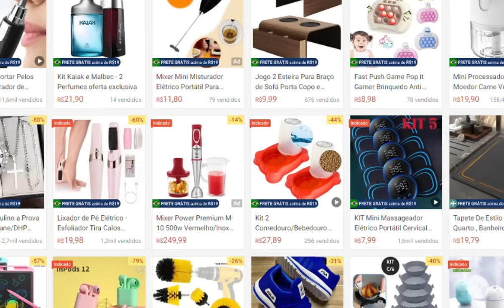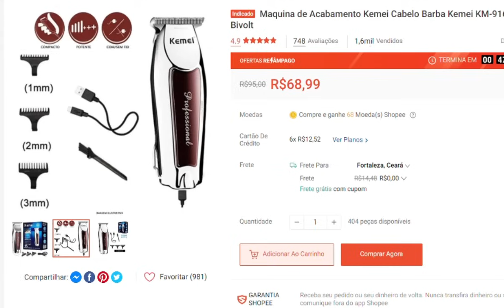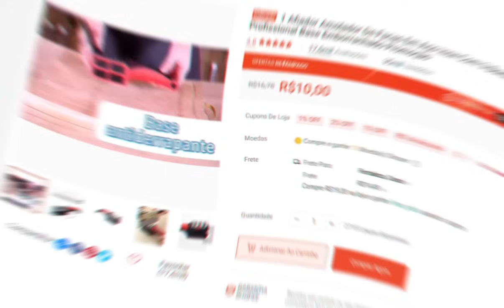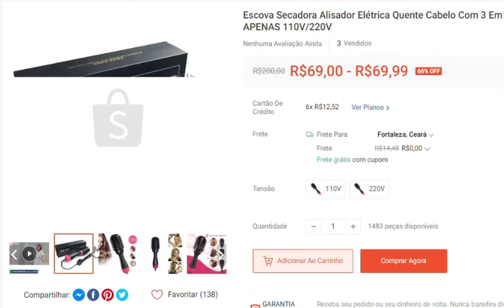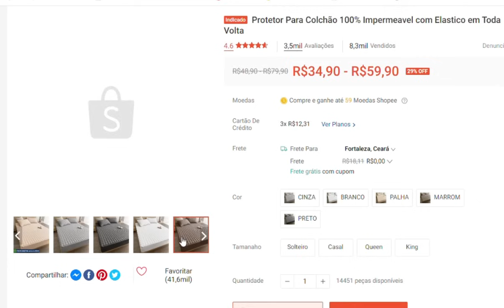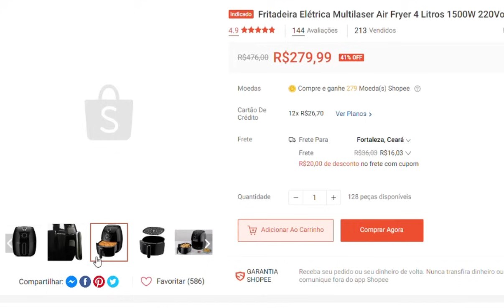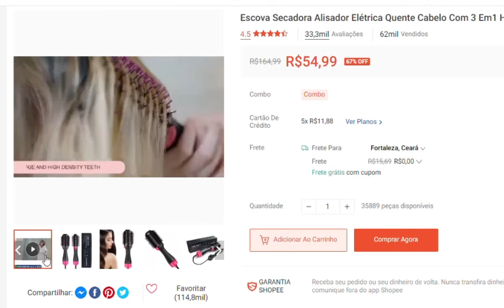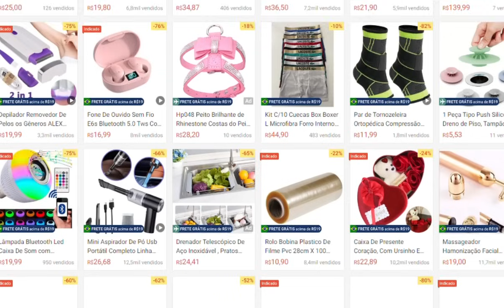Shopee Achados | Ofertas incríveis os Melhores Preços - CMNASCIMENTO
Bem-vindo(a) ao canal cmnascimento! Se você adora encontrar as melhores ofertas para deixar sua cozinha ainda mais incrível, está no lugar certo!

Hoje, vamos conferir juntos algumas ofertas incríveis na Shopee. Encontrei vários produtos interessantes, como:
Fritadeira Elétrica Multilaser Air Fryer de 4 Litros
Mini Umidificador e Difusor Aromatizador Portátil USB com LED para melhorar o ambiente da casa, escritório ou escola.
Mini Processador Elétrico Recarregável USB de 250ml, ótimo para moer carne, vegetais, alho, frutas e amendoim.

Jogo de Talheres de Aço Inox com 36 peças: 12 facas, 12 garfos e 12 colheres, perfeito para sua cozinha.
Mini Liquidificador Portátil Recarregável Micro USB com 6 lâminas.
Chaleira Elétrica de Aço Inox Vermelha de 1.8L, excelente para preparar café ou chá.

Além disso, tem: Kit com 3 Garrafas de Água Squeeze de 2L Antivazamento e Motivacional, ideais para academia.
Escova Secadora e Alisadora Elétrica 3 em 1, para facilitar o cuidado com os cabelos.
Conjunto de Tigelas de Vidro com Tampa (5 peças), perfeitas para armazenar alimentos.

E mais: Kit com 5 Potes Herméticos de Vidro Premium de 340ml, ótimos para mantimentos.
Jogo de Cozinha com 12 Peças de Silicone e Cabo de Madeira, incluindo utensílios e suporte.
Jogo de Talheres Inox com 24 Peças e Suporte Gaveteiro.
Kit de 10 Potes Redondos de Cozinha de 500ml.
Cortador de Alimentos e Moedor de Carne Elétrico Sem Fio de 300ml, com fundo antiderrapante e lâmina de aço inoxidável.
Esses são apenas alguns dos achados incríveis que vamos ver no vídeo de hoje. Vamos conferir juntos!

Não se esqueça de deixar seu like, compartilhar com os amigos que também são apaixonados por novidades para a cozinha e, é claro, inscrever-se no canal para não perder nenhum dos nossos vídeos cheios de dicas e descobertas surpreendentes!

Compartilhar vídeo -

Gostaria de enfatizar que este vídeo não é patrocinado por nenhuma loja específica.
Aqui no nosso canal, nossa equipe se compromete a pesquisar preços e atender aos pedidos da nossa comunidade.
Apresentamos, em formato de vídeo, as melhores descobertas do dia, garantindo transparência e imparcialidade em nossas recomendações.

Se você chegou até esse vídeo é porque provavelmente você estava pesquisando sobre Shoppe, Compras para o lar na shopee, comprinhas, compras de utilidades para o lar, compras fofas para o lar, decoração para casa na shopee, decoração para o lar barata, compras para casa.